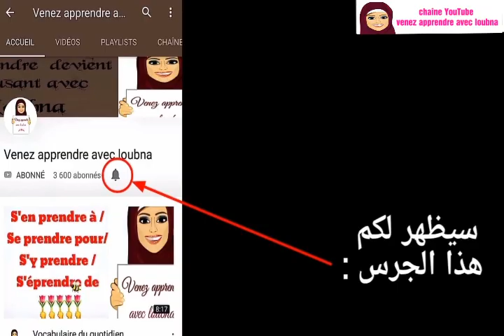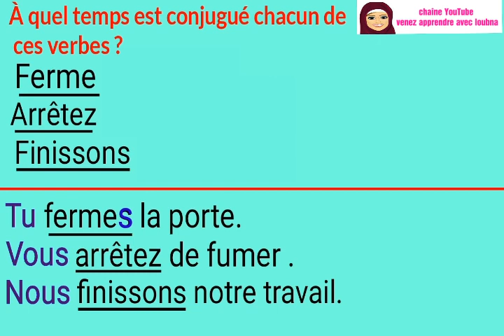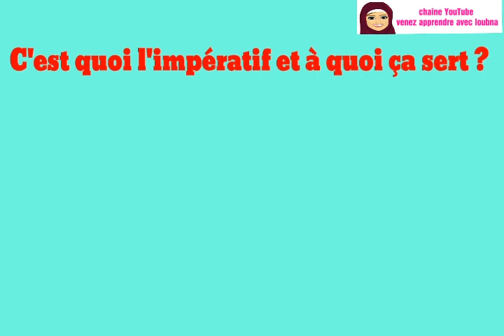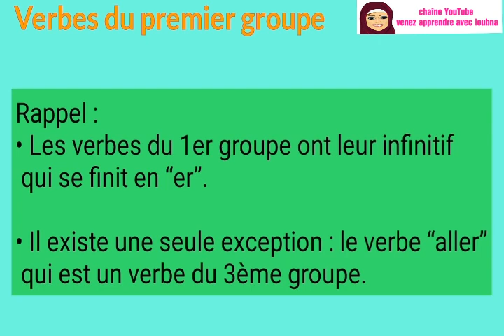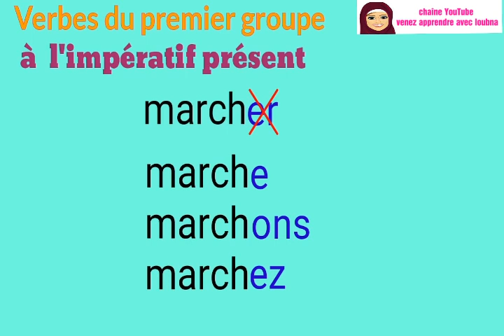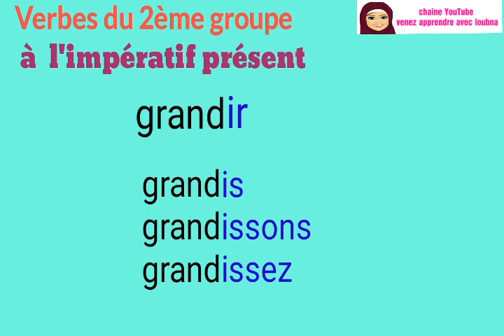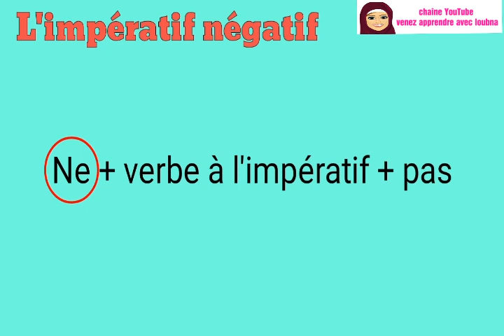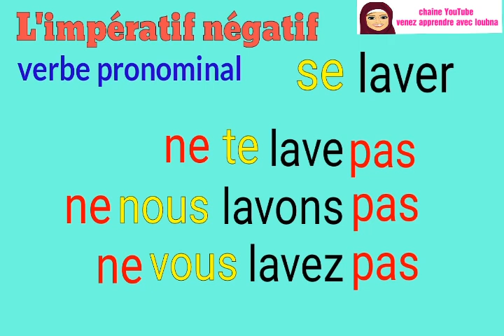Le présent de l'impératif des verbes du 1er et du 2ème groupe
هذا الفيديو يشرح l'impératif présent ،فيم يستعمل ؟ كيف يتصرف مع les verbes du 1er groupe و les verbes du 2ème groupe و les verbes pronominaux ؟ و ايضا l'impératif à la forme négative

سلسلة تعليم النطق الصحيح بالفرنسية ‎‫تعليم النطق الصحيح Régler le problème de la prononciation française(المستوى 1)‬‎

هذه طريقة تساعدكم على متابعة الدروس على القناة بالترتيب ،يمكنكم اتباع الخطوات التالية ، علما ان دروس القناة مرتبة في قوائم التشغيل ( رابطه تجدوه في صندوق الوصف)
1) أولا ،إذا كنت من المبتدئين ، ابدأ بسلسلة تعليم القراءة للمبتدئين موازاة مع سلسلة تعليم النطق الصحيح، تتفرج على حلقة من هنا و حلقة من هنا بالترتيب المقترح في كل سلسلة.
2)  بعد ذلك انتقل الى دروس تعلم التحدث بالفرنسية للمبتدئين مع التركيز على النطق الصحيح ،و ذلك بتوقيف الفيديو و إعادة الجمل بشكل صحيح ، هكذا تنمي مهارة الاستماع لديك و التحدث في نفس الوقت.
3) لا تنسى أن تدرس حلقة واحدة من دروس القواعد يوميا بالترتيب الموجود على القناة (لا تكتب اي شيء من القواعد و لا تتعمق فيها)  فقط ركز مع الدرس، و افهم القاعدة جيدا ،و حاول أن تجعلها منطقية في عقلك، ثم في اليوم الموالي انتقل الى الدرس الذي يليه ،و بعد انهائهم أعد من الأول بنفس الطريقة.
4) نفس الخطة تتبعها مع دروس سلسلة la conjugaison, ثم اختم المستوى الأول بدرس la dictée.
5) بعد هذا تكون جاهزا للانتقال إلى دروس المستوى الثاني على القناة، و هنا تتابع سلسلة الجمل الأكثر استعمالا في الحياة اليومية ،سواء بالترتيب الموجود في السلسلة ،او حسب ترتيب انت تريده ، ثم تنتقل الى سلسلة التحدث الخاصة بهذا المستوى، موازاة مع سلسلة الكلمات المتشابهة في الفرنسية ، و ايضا التعلم عن طريق القصص.
6) بعدها ستكون جاهزا لمتابعة سلسلة  les expressions françaises, و بالتالي الانتقال الى سلسلة التحدث بالفرنسية المستوى الثالث.
بالتوفيق للجميع